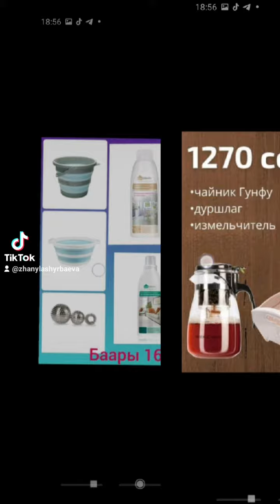5 апреля 2021 г.